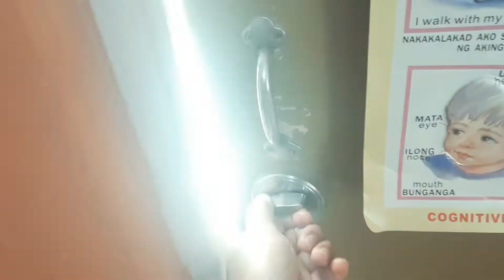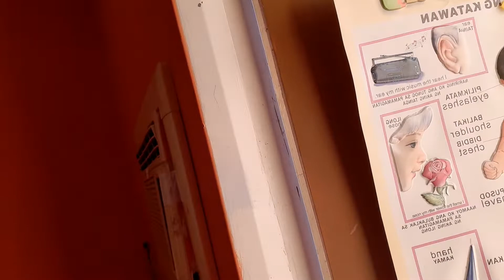TO THE SABAK NA NAMAN SA GAWAING BAHAY ANG LOLA NIYO!BUHAY NANAY| Bañezfam Vlog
HELLO mga Ka FAM!

ANYWAYS,WE ARE THE BAÑEZ FAMILY!!!
See yahhh!!!

Love Lots💕
BanezFam 😘😘😘